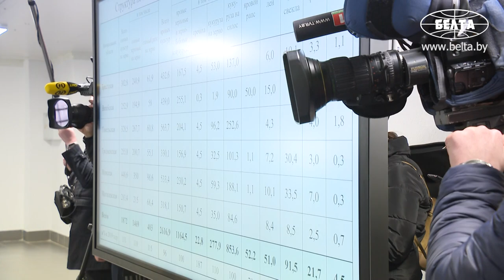Лукашенко поручил нарастить в Беларуси производство гречневой крупы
Президент Беларуси Александр Лукашенко поручил нарастить в стране производство гречневой крупы. Об этом он заявил во время рабочей поездки в Смолевичский район Минской области.